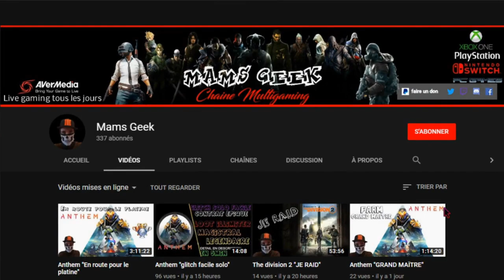MON GARAGE DE VEHICULES MODDER GTA 5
Salutation a tous je vous fait cet vidéo pour vous montré le garage des vehicules modder n’hésite pas a liké et partager et t'abonné merci a vous tous